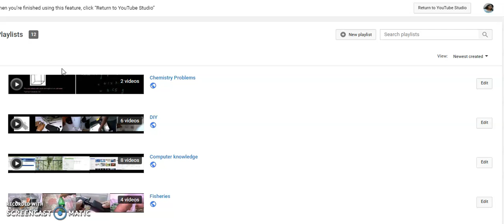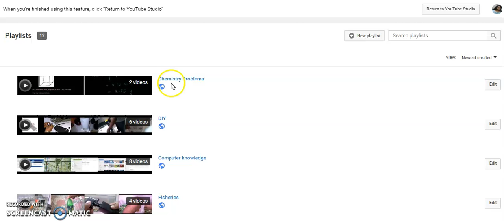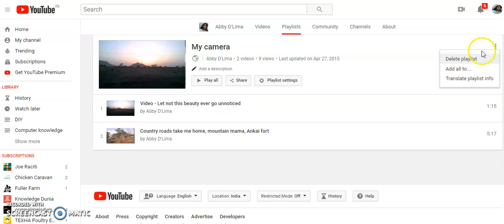Video - How to delete a playlist in a YouTube channel 2019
Simple 'how to' solutions to many things